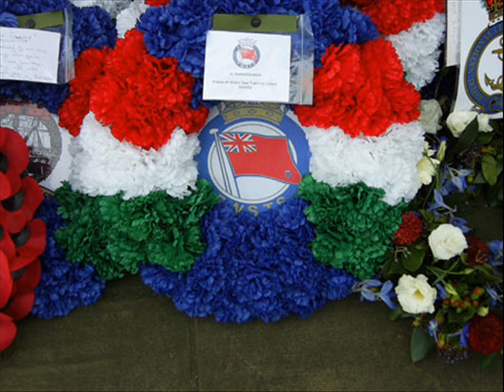2007 PWSTS LONDON REUNION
Prince of Wales Sea Training School London Reunion and Merchant Navy Memorial Service Tower Hill and Dover